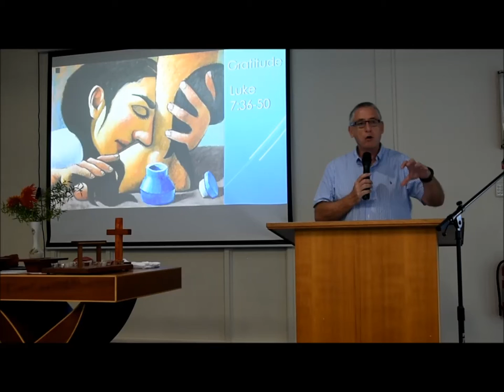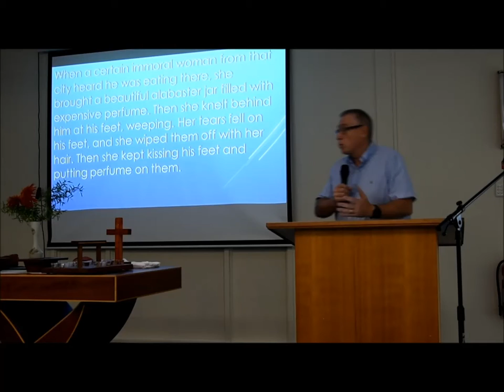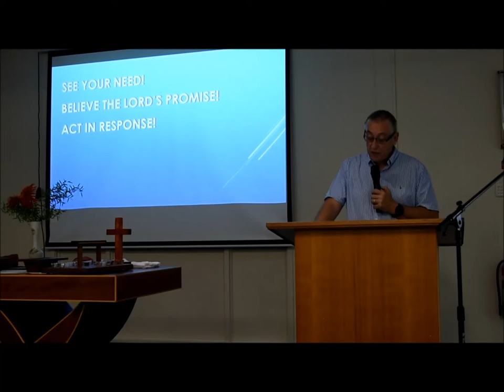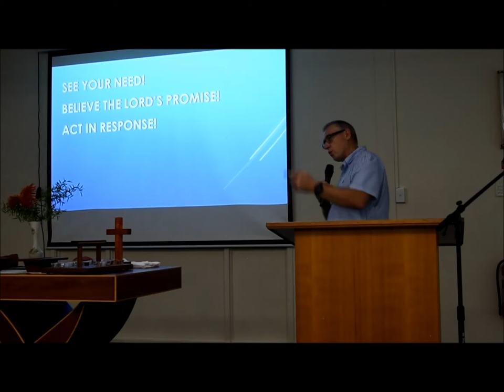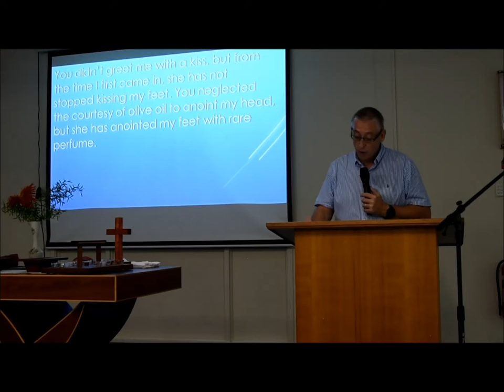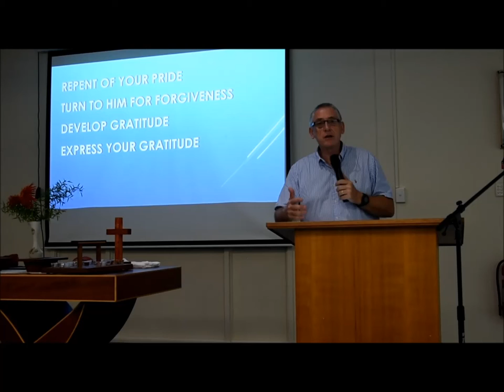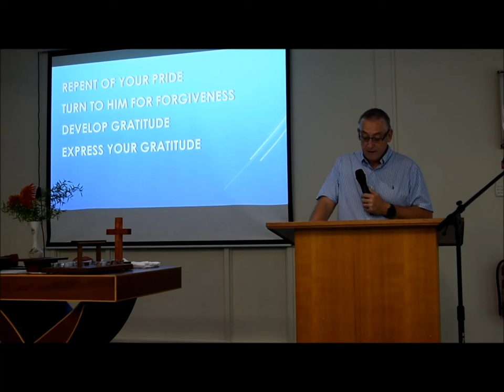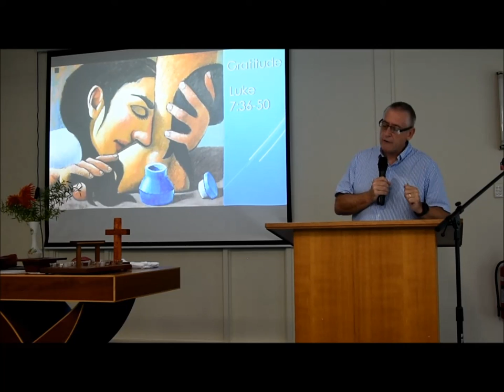Message 21 March 2021 Kevan Danny